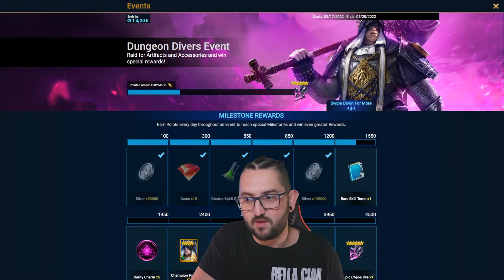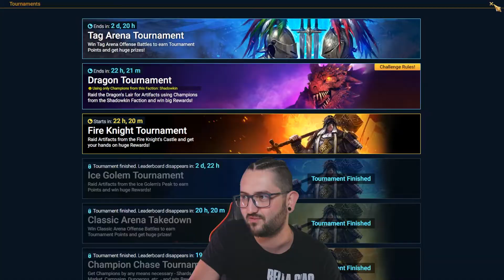🔥 BEST Places To Farm EARLY GAME 🔥 Fusion ON? 🔸 Episode 7 🔸 F2P Road2UNM 2022 | RAID SHADOW LEGENDS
We are back with an update for the F2P account and specifically on how we are doing with the Fusion Grind so far. At the same time, I have explained where it is best to farm early game and why. Hope this is helpful.

Twitch streaming during the week:
Tuesdays 12PM GMT+3/5AM EST
Wednesdays  8PM GMT+3/3PM EST
Thursdays 3PM GMT+3/8AM EST
Fridays 11PM GMT+3/4PM EST.